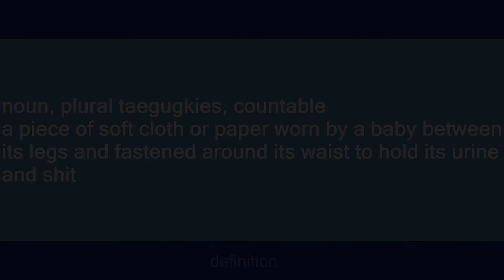taegugki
Slang flashcards: